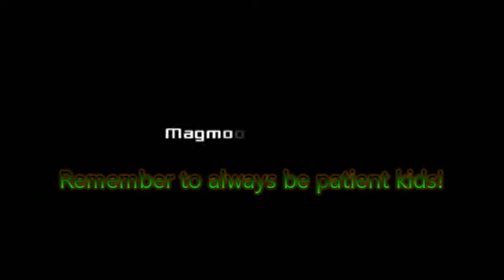Metroid Prime 100% ~Part 3~ "Drifting through Phendrana"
Hello everyone! In this episode we get to 2 new area of the game one being Magmor Caverns and the other Phendrana Drifts on of my favorite areas in the entire game. We also encounter a lot of totally new species of creatures as well as get a couple new items!

In this episode we acquire:
Missile Expansions (4)
Energy Tanks (1)
Boost Ball